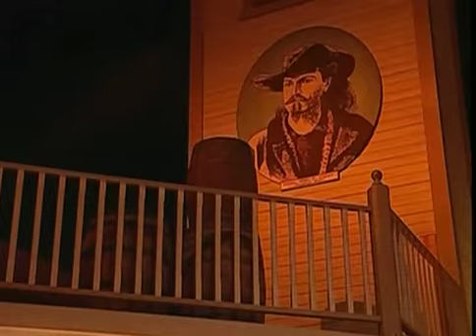Sharif Bogere Vs Rodolfo Armenta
My old stablemate Sharif whoopin' up on this dude.